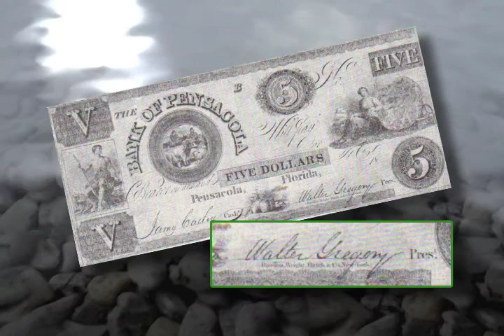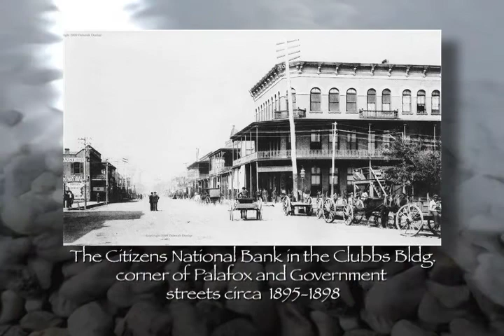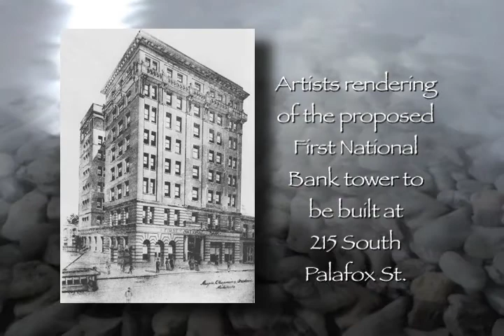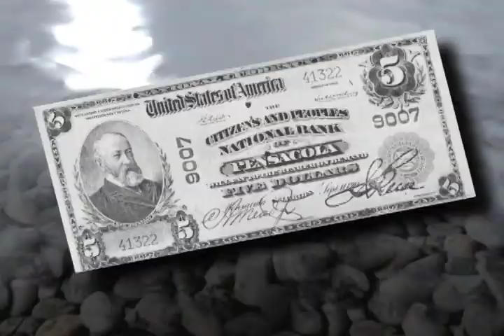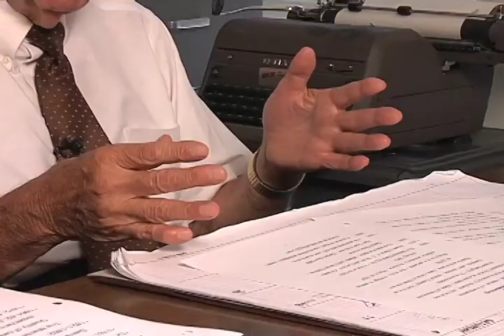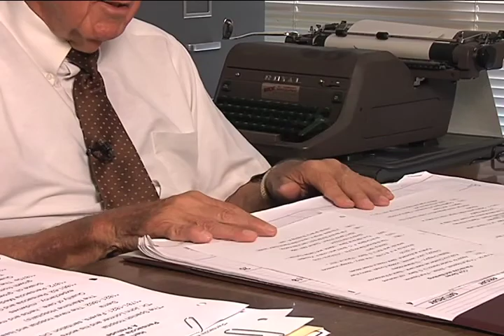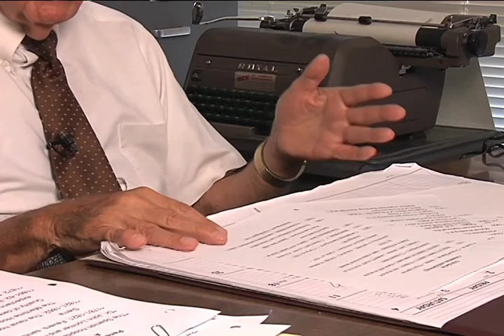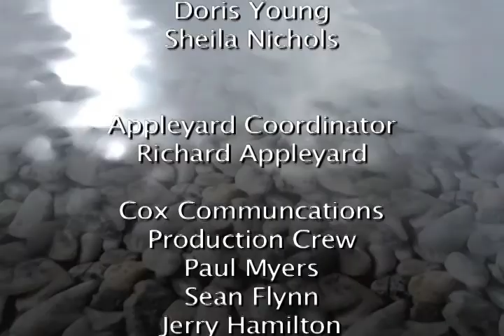John Appleyard Presents Pensacola History, Ch. 9, Ep. 2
16th to 20th century
Chapter 9: Banking in Pensacola
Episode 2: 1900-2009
(15 minutes)